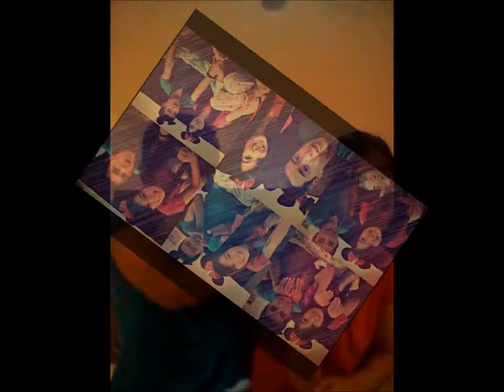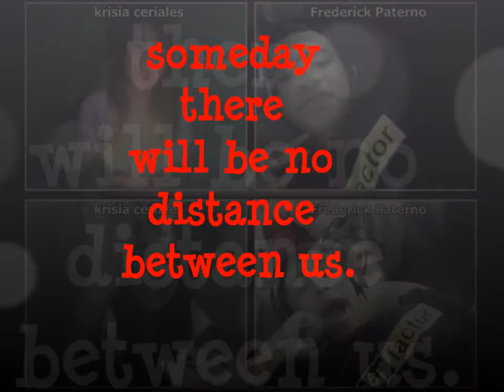REAL LOVE (Fred & Kris)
hi ! :)
Maybe if you're watching this video, we're now again in a long distance relationship :(
We made this so that we can watch it whenever we miss each other and to feel that we're closer enough :)
hope you guys get inspired how a couple can be so happy, long distance or not. :)

We're schoolmates back in highschool when we met and started our relationship until now that I'm a college student and he is a US army. :)

It's not very easy to be a girlfriend of a soldier, I have to be strong even if I'm scared that something might happen to him while his in the camp, I have to be patient even if I have to wait for months that we don't have communications because he's on his training and wait for almost a year just to be with him again.
But being in a long distance relationship make us stronger , we learn to trust more, to love more and never give up. :)
It takes a lot of pain, million of tears just to have a happy and long lasting relationship. It's totally worth it! It's like we can make it lasts whatever happens! :')

We're like bestfriends, brother and sister, boyfriend and girlfriend, and husband and wife in the future. :)
Soon there will be no distance between us.
WE LOVE EACH OTHER SO MUCH and IT'S PRICELESS! :')

By the way, we don't have any  facebook fan page, tweeter, tumbler etc., :)
Just our personal facebook account :

hope all couples in the world including us stay like forever. No breakups. Just love and happiness.